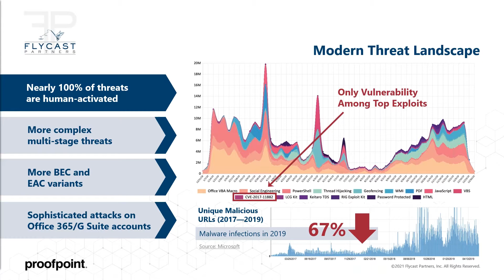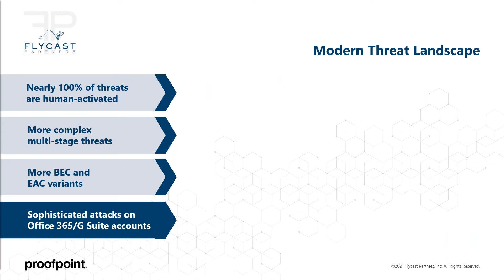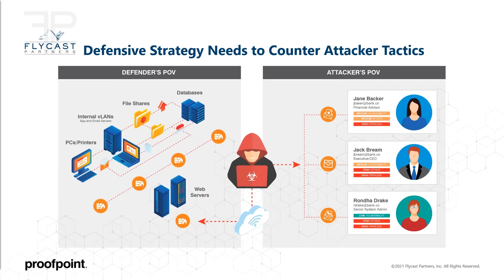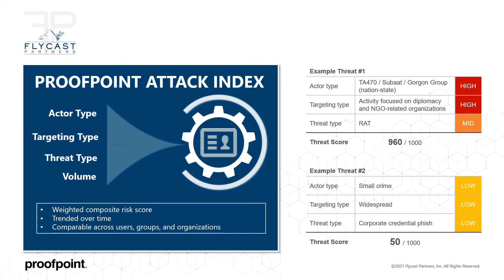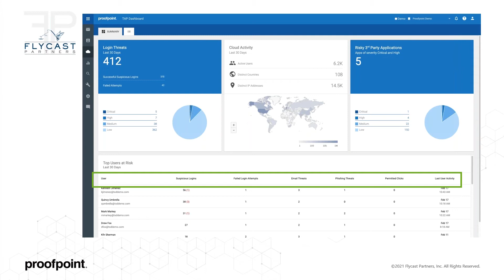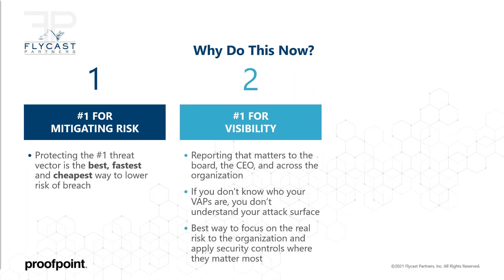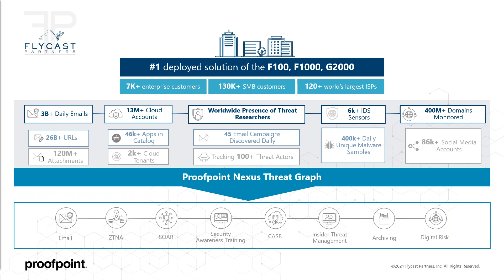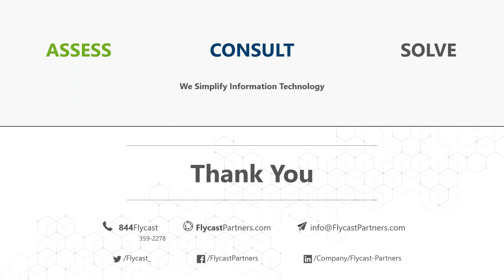Flycast Partners & Proofpoint | People-Centric Security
Reduce Risk with People-Centric Security

Proofpoint can help you gain visibility, derive insight, and apply adaptive controls based on your greatest cybersecurity risk: your people. And not just your people, but the data they have access to and the behaviors that indicate they will or did fall for a modern, social-engineered attack.

Today’s threat landscape is fundamentally characterized by social engineering. Attacks increasingly target people, not technology or infrastructure. And the move to cloud is intensifying that trend.

Explore a Better Strategy to Stay Ahead of Your Next Cyber Attack!

Gain visibility and control by understanding:

How your people are targeted by threats
How your people work in high-risk ways
How your people access valuable data

Let's talk! We'd love to help you every step of the way to find the right solution for you and your organization.